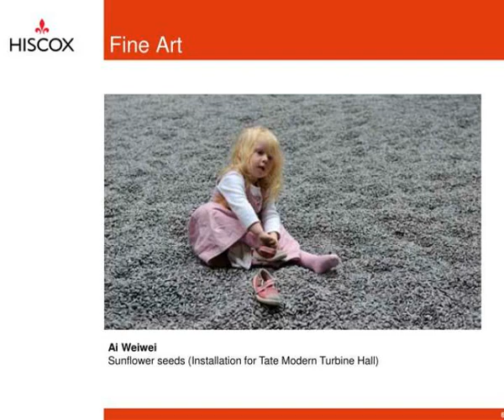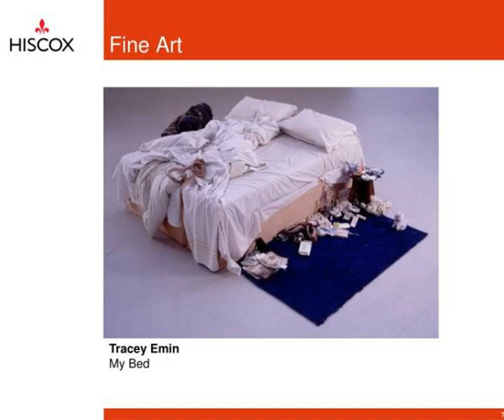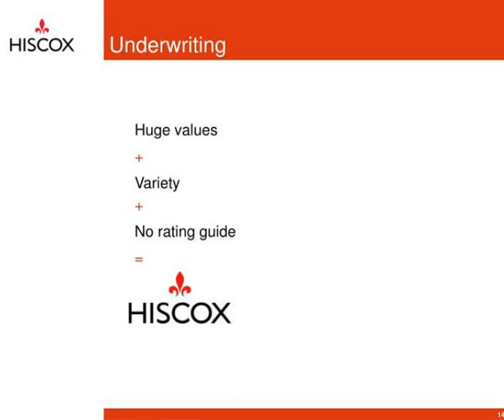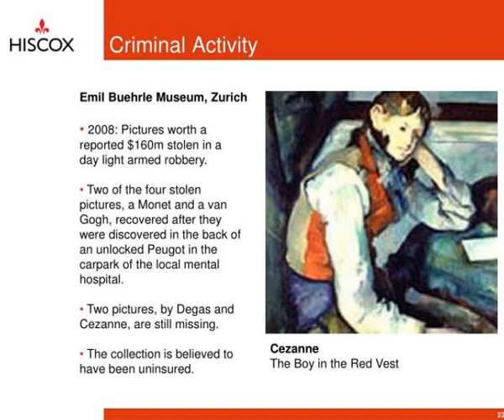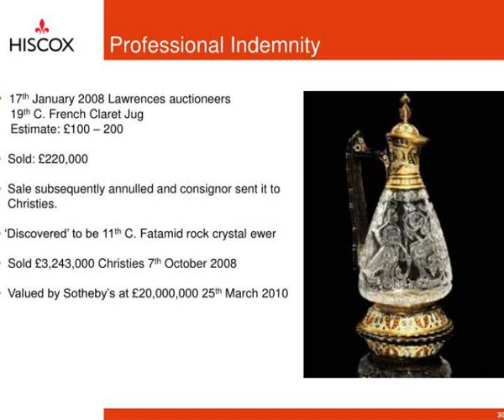the art of fine art insurance